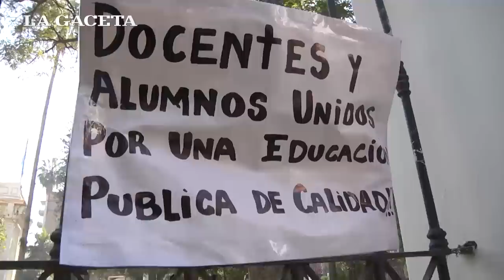Los estudiantes siguen la toma en el Rectorado de la UNT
Los manifestantes dijeron que fueron presionados por personal no docente.